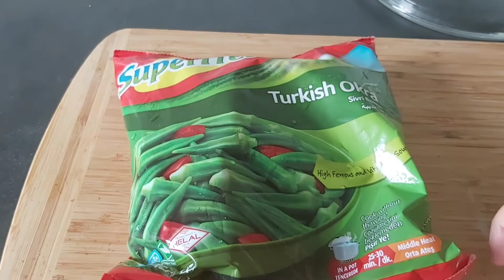Uff yeh sab kia huwa/weekend/sunday/Motherhood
This is a fun video and shows how mother spend their weekends. I hope you people will enjoy.

Uff yeh sab kia huwa,Motherhood,Sunady ka fanda, pakistani in europe, pakistani mom, pakistani kids, kids ky kam, sunday k na khatam hony waly kam, weekend, motherhood is not an easy job, sunday vlog, daily vlogs